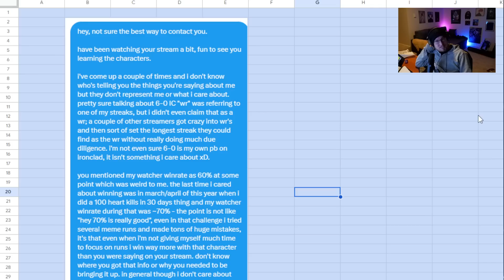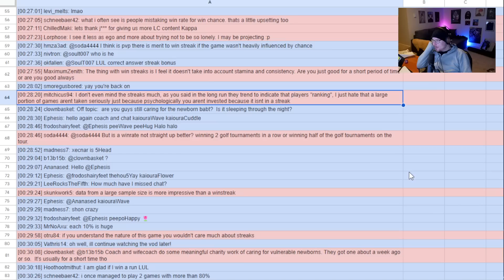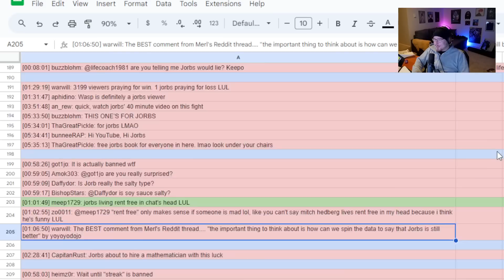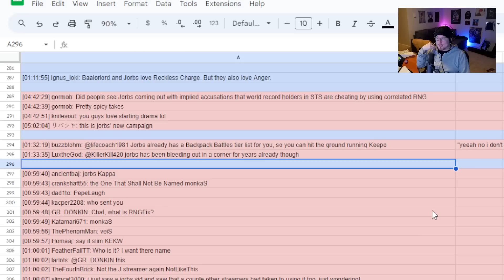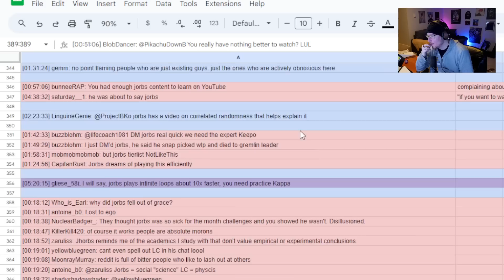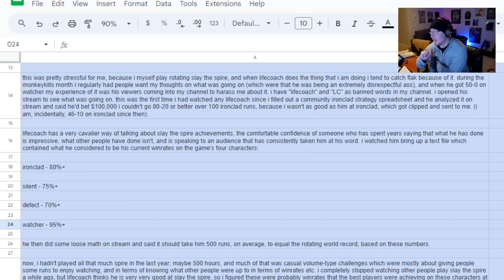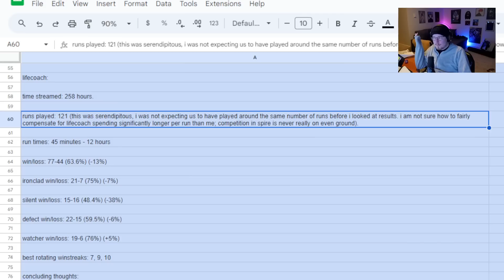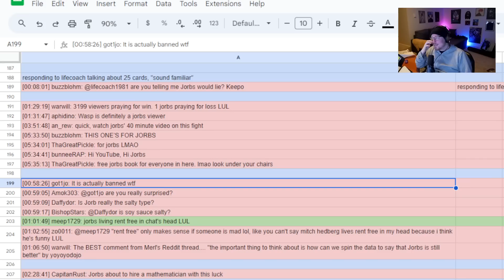"Grudges" in Slay the Spire - The Reddit Post That Was Too Controversial for Reddit.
The "Grudge": (0:00)
The Chat: (17:24)
The "Match": (1:26:45)
Conclusions: (2:13:17)